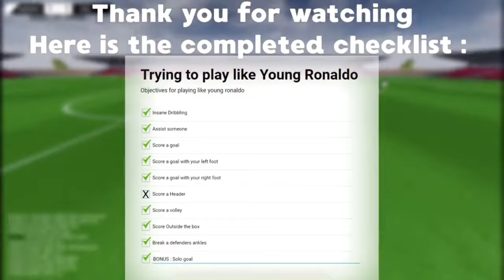I Tried To Play Like Young Ronaldo | Pro Soccer Online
Becoming young ronaldo in pro soccer online